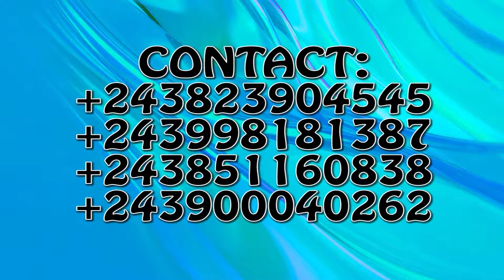Message sur la dîme,par le patriarche MWAMBI SAMUELA DITU.